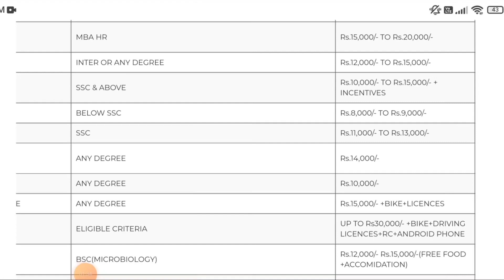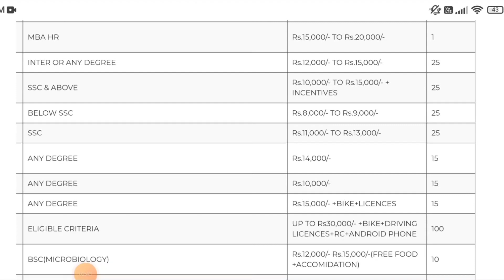అర్జెంట్ గా జాబ్ కావాలా అయితే ఈ జాబ్ లో జాయిన్ అవ్వండి|Urgent Job Vacancies Telugu||Latest Jobs 2022